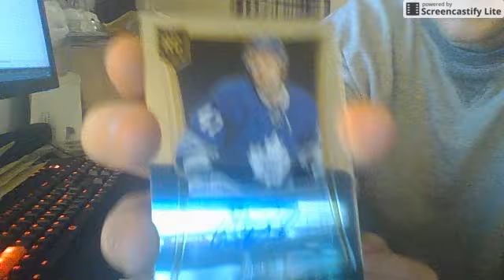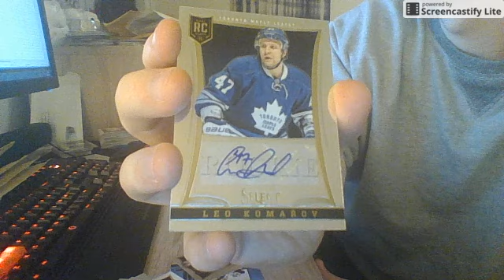( 2016-02-21 // 2013-14 Select Box Break Part 2